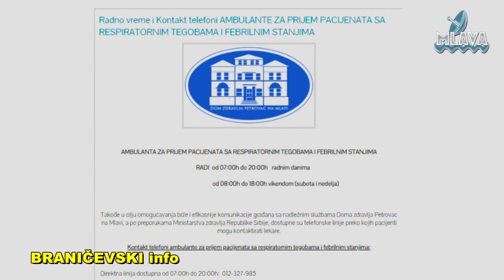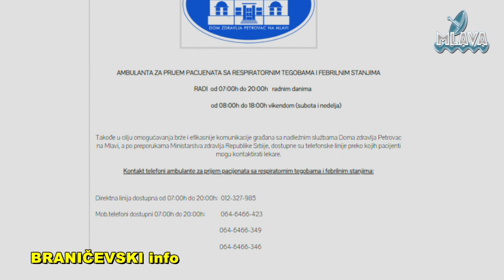Epidemiološka situacija u Braničevskom i Podunavskom okrugu na dan 20. jul (RTV MLAVA 20.07.2020.)